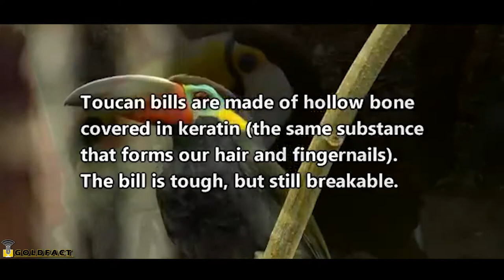Toucan Facts: You know what you say about Big Beaks...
On this episode of Animal Fact Files discover the bird who "nose" the way to your heart. These descriptions are just fruity...

Hit that "LIKE" button if you're amaze to our videos... Thank You!!!